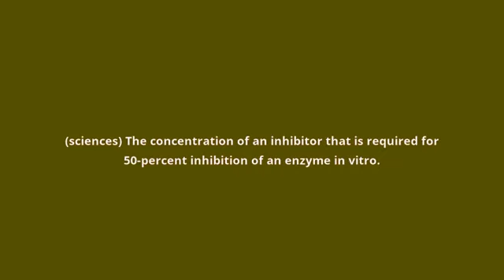what is the meaning of IC50